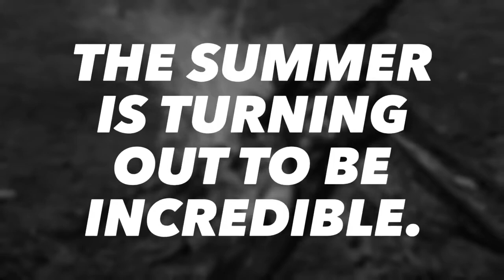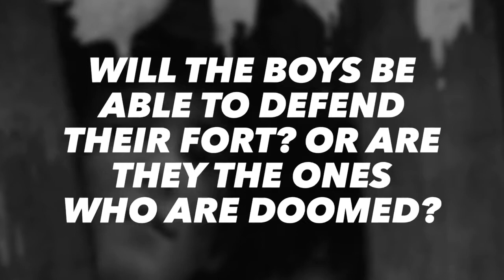Fort Book Trailer